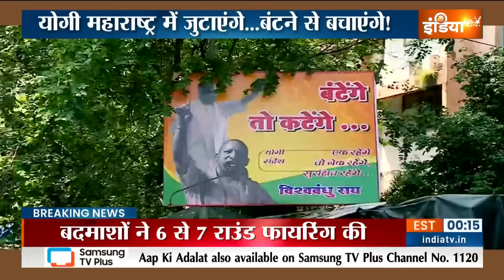Maharashtra Election 2024 : महायुति में नया किस्सा...सिंबल इसका, नेता उसका ? Mahayuti | MVA | BJP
महाविकास अघाड़ी में शामिल 3 बड़ी पार्टियों के बीच सीट शेयरिंग को लेकर चल रहा मतभेद खत्म नहीं हो रहा...नॉमिनेशन में 29 घंटों से भी कम का वक्त बचा है...लेकिन सभी सीटों पर सहमति नहीं बन पाई है...दूसरी तरफ महायुति में ऐसा समझौता हुआ है...जिससे ना किसी को सीटें कम मिलेंगी...और ना ही वहां सबसे मजबूत उम्मीदवार का टिकट कटेगा. महाराष्ट्र की पॉलिटिक्स में योगी आदित्यनाथ की भी खूब चर्चा हो रही है. महाविकास अघाड़ी के नेता अपने हर बयान में योगी आदित्यनाथ का जिक्र जरुर कर रहे हैं...बंटेंगे तो कटेंगे...का नारा कैसे महाराष्ट्र का सियासी समीकरण बदल रहा है...पूरी डिटेल इस रिपोर्ट में देखिए

to IndiaTV and don't forget to press "THE BELL ICON" to never miss any updates